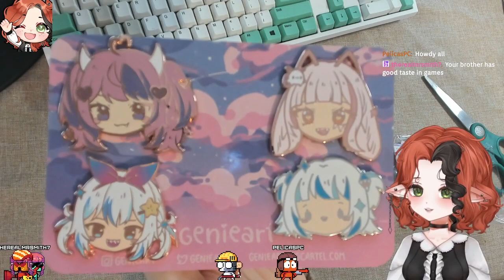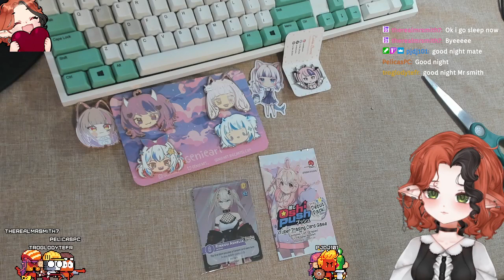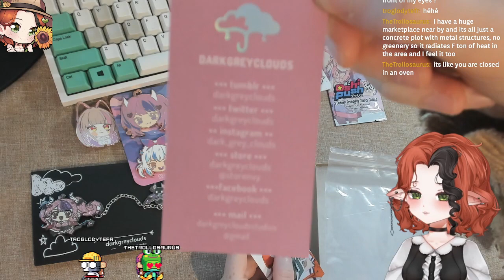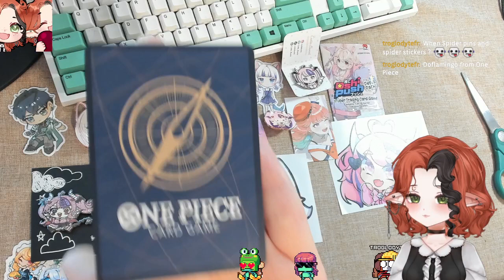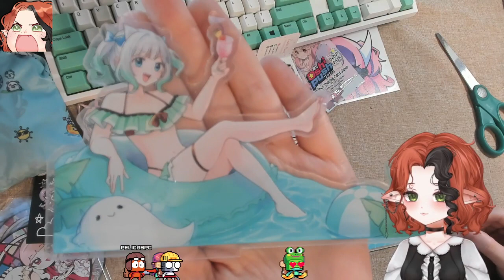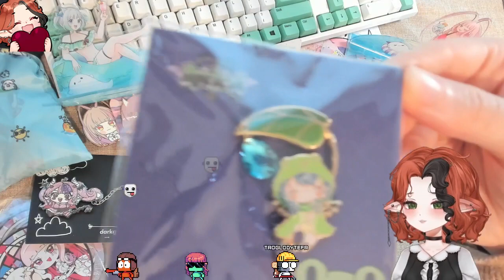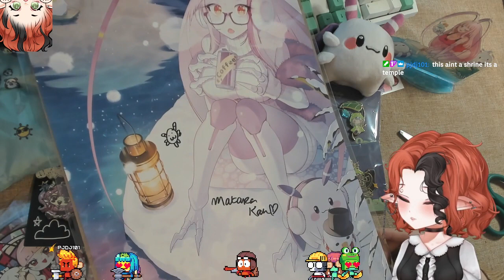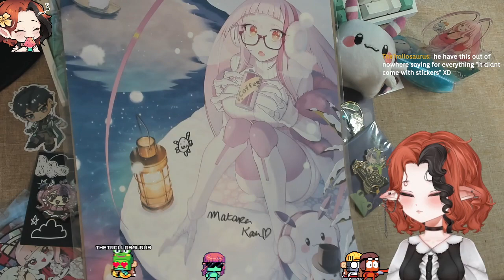Opening vtuber stuff 6/20/2024